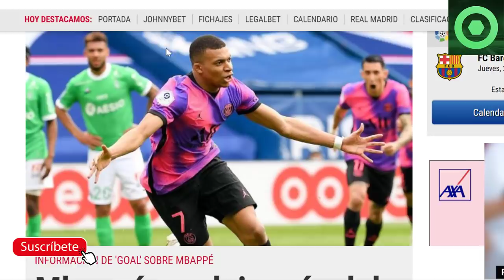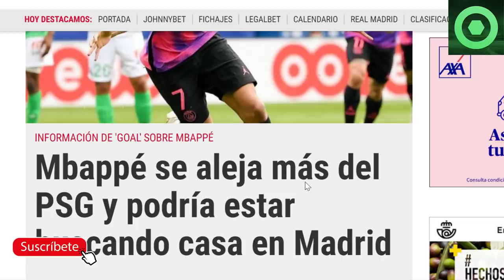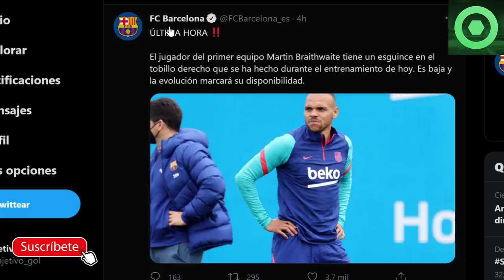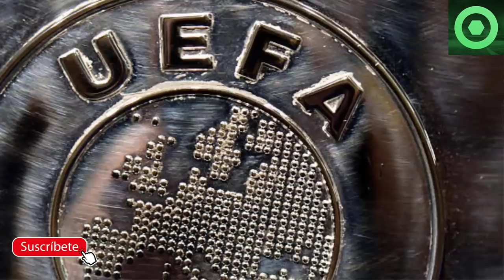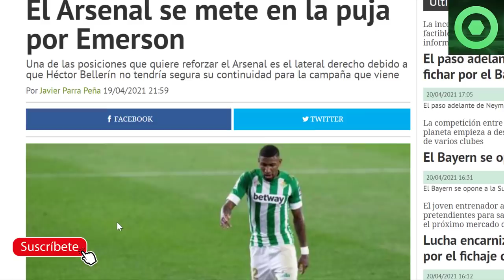🔴COMUNICADO OFICIAL: NUEVO LESIONADO 🟥GIRO INESPERADO con MBAPPE 🔴 GOLPE de la CHAMPIONS 🟥 EMERSON 🔴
Fuentes:
fichajes net
as
fcbarcelonanoticias
besoccer